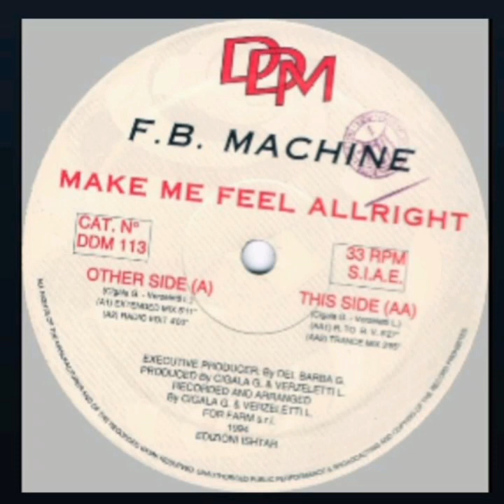F.B.MACHINE -Make me Feel Alright (Radio Edit "12 single Vynil 33 RPM)